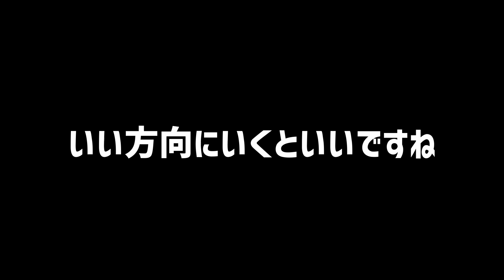【雑談】格ゲーが注目されている最中起こってしまった "ある問題" について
雑談です。
この問題の全体についての個人的見解であり、
特定の個人に対する批判の意図はないのでご注意ください。